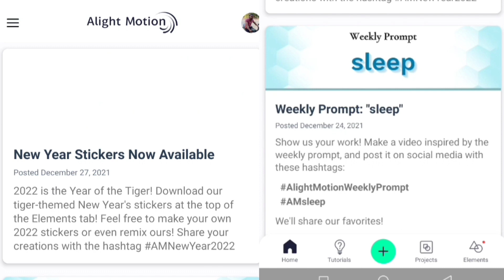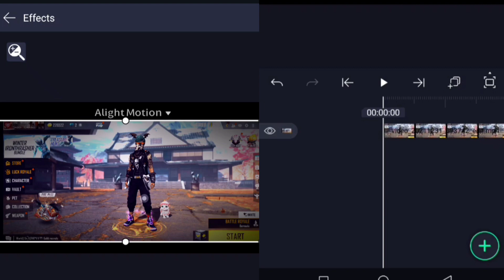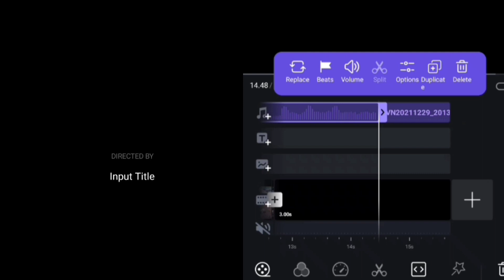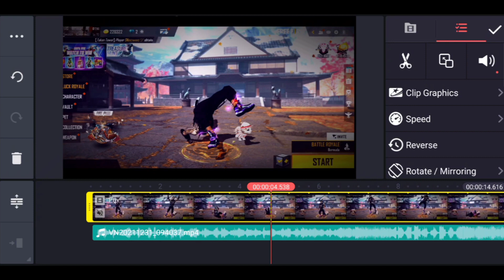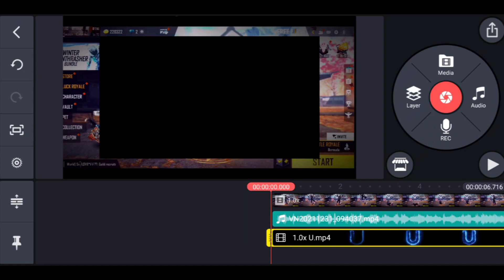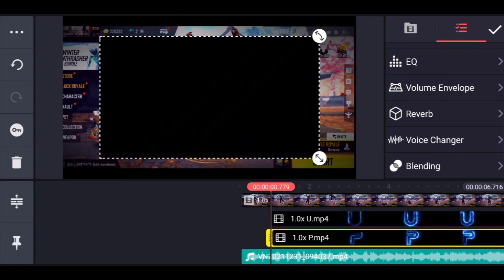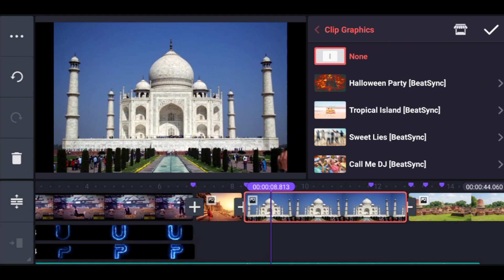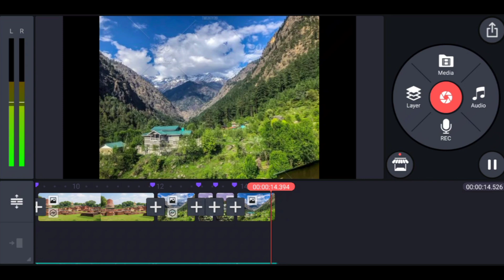CHAMMAK CHALLO FF EDIT TUTORIAL || TRENDING FF EDIT TUTORIAL || CITY TREND TUTORIAL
rebel ff official
xml alight motion tutorial

1) VN editor
2) Alight motion
3) Kinemaster

👉 For text effect check link in comment box

✨free fire panda song montage,panda song free fire,motion video,panda desiigner | jedad jedug viral,freefire slow motion headshot video ,